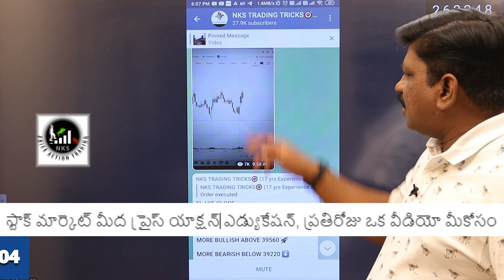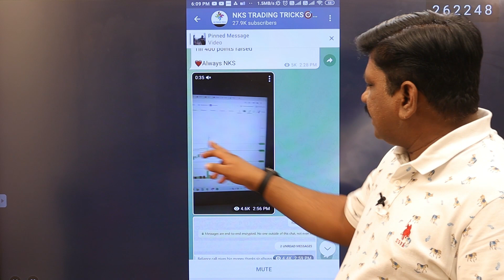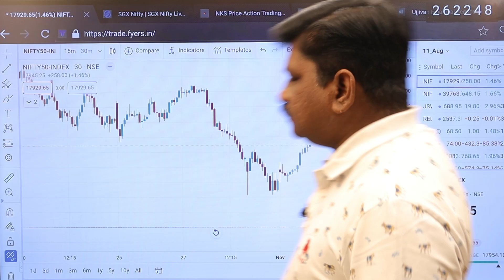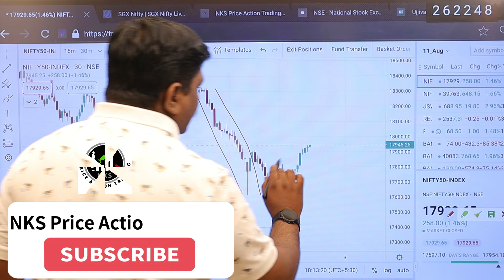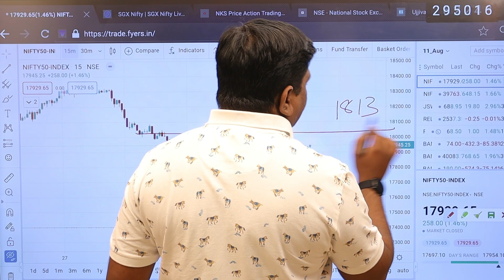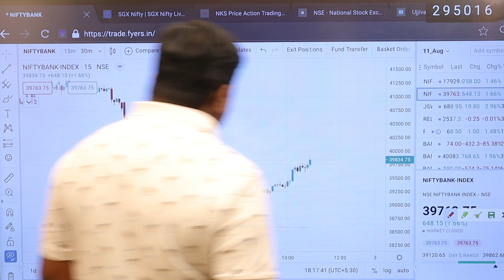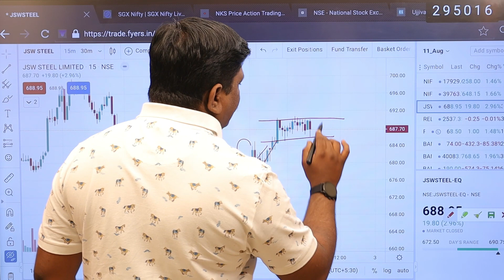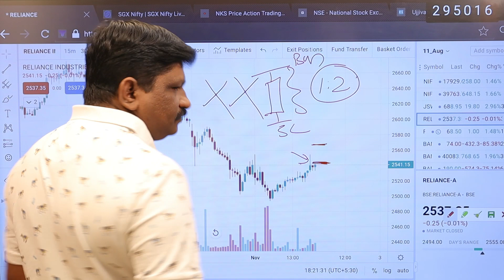వికసించిన మార్కెట్లు ..... నిలబడతాయా ? || NKS Price Action Analysis || 2nd Nov, 2021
LEARN VIDEO COURSES:

1) FUTURE & OPTIONS BASIC COURSE & INTERATIVE 8 VIDEOS WITH Q&A,

2) Ultra Technique in Money Management (Trader's first step) join

Open DMAT & Trading a/c:

30 days brokerage free upto 500/-